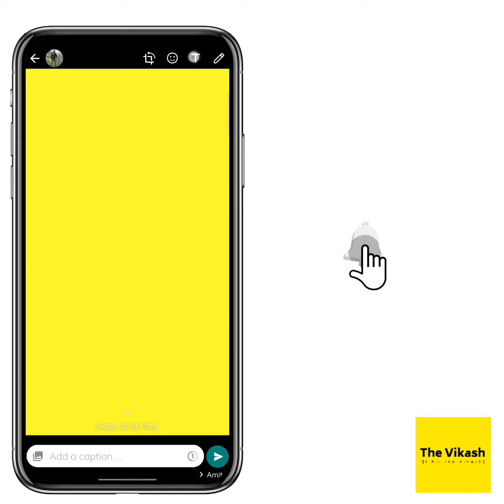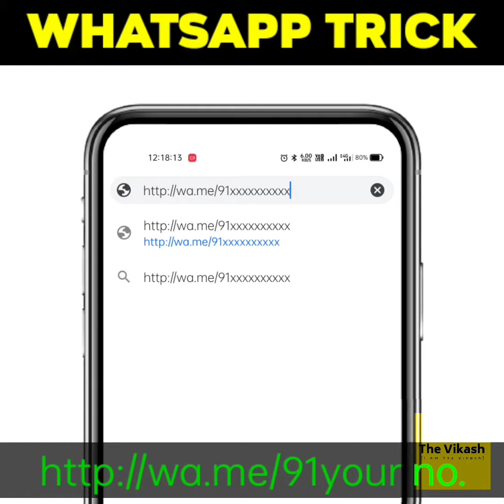New & useful WhatsApp Tips & Tricks for Android user | whatsapp secret trick | by the vikash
Best & useful WhatsApp Tips & Tricks for Android & IOS User: is video mein mein mene popular android app whatsapp ke kuch bahot hi important aur kaam aane waale tips & tricks ke baare mein bataya hai jo aapke hamesha kam aayenge to jaise ki whatsapp mein deleted messages msg ko ko kaise dekhe bina kisi third party app ke, bina no. save kiye whatsapp message kaise kare, well aise he useful aur bade hi kaam aane wale tips & tricks aur jaruri ke bare mein bataya hai jo aapko jarur pata hona chahiye

Support me guys (its Free)

अपना किमति वक्त देने के लिए दिल कि गहराइयों से